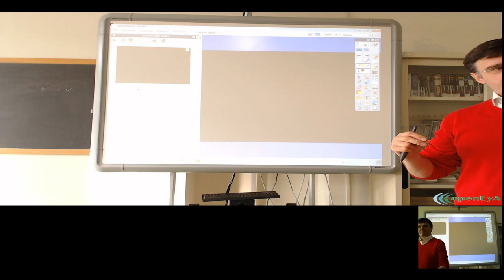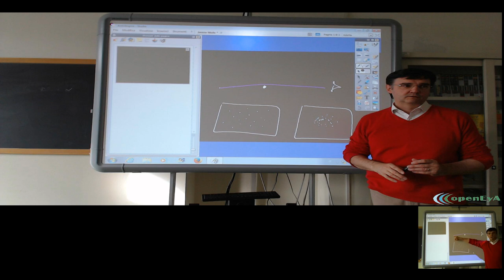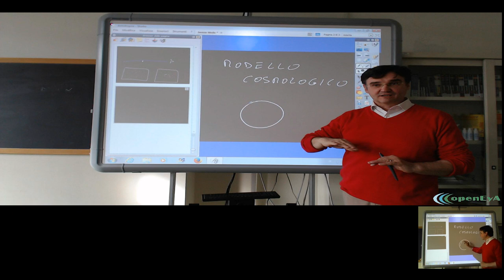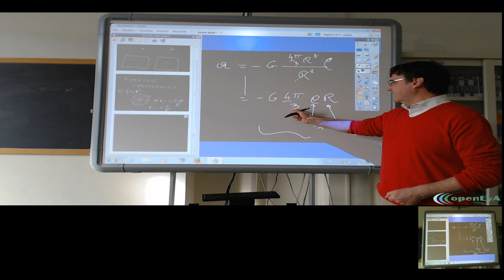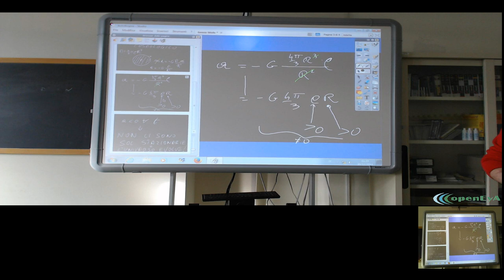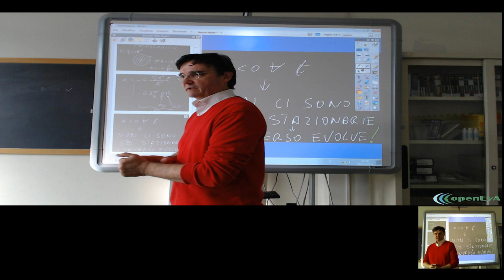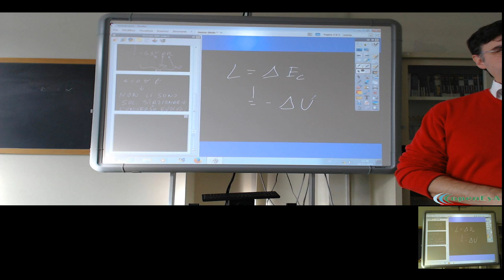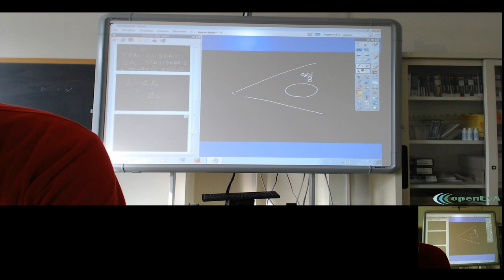Lez.43 I buchi neri. La cosmologia newtoniana.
I buchi neri (continuazione). Alcune considerazioni sulla cosmologia in base alla gravitazione newtoniana.